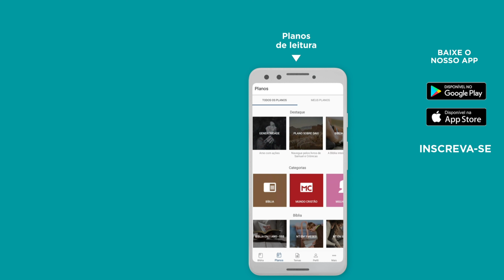Devocional Diário - [Série] RESTITUINDO PERDAS EM 2023 - 4⁰ episódio 🤲 - Bíblia JFA Offline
O que você perdeu em 2022 que precisa ser restituído em 2023? Encontre a reposta neste vídeo. // 🆘 SOS VIDA: e se você precisa de ajuda ou atendimento pessoal, contate nossa equipe através do WhatsApp